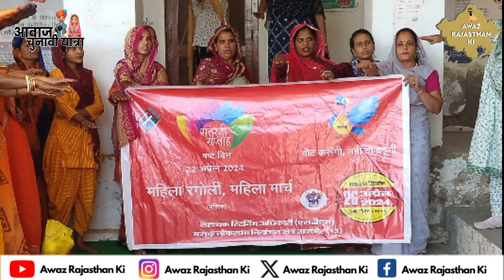मतदान के प्रति जागरूकता अभियान में स्वीप प्रकोष्ठ की महत्पूर्ण भूमिका- ceo Abhishek khanna Ias Ajmer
आवाज़ राजस्थान की ,  अजमेर जिले का एक सर्वश्रेठ हिंदी न्यूज़ पेपर / चैनल राजनीति, मनोरंजन, बॉलीवुड, व्यापार और खेल में नवीनतम समाचारों को शामिल करता है। आवाज राजस्थान की अजमेर का एकमात्र ग्रामीण क्षेत्रों से जुड़ा न्यूज़ पेपर है , जो की राज्य व केंद्रीय सरकार से मान्यता प्राप्त समाचार पत्र है ।

Visit Awaz Rajasthan Ki website for the latest updates and breakings